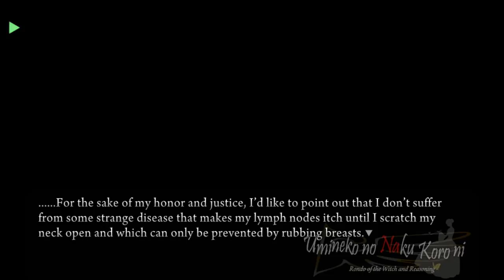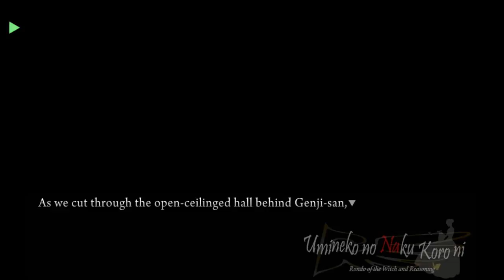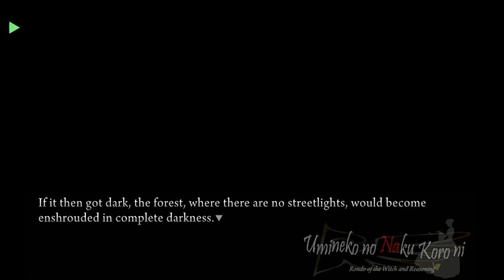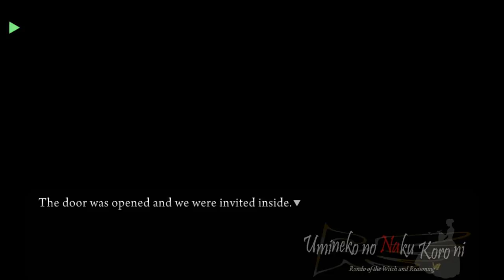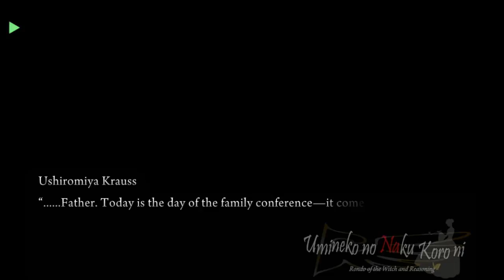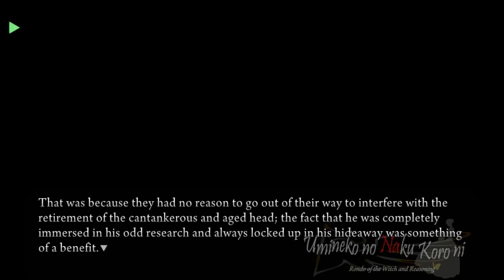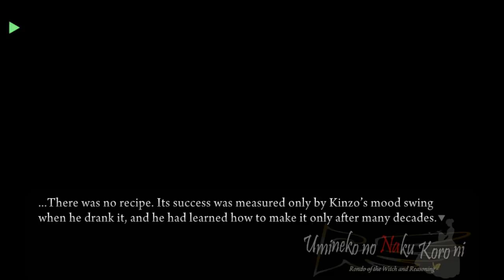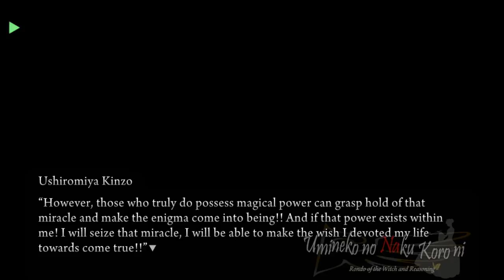UMINEKO PORT EPISODE 1 PT3